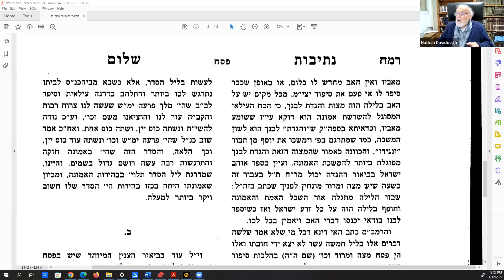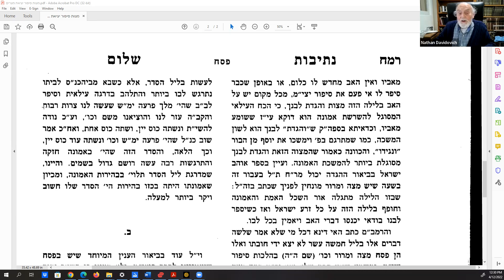Passover: The essence of the command to retell the story of the Exodus at the Seder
The fundamental and underlying purpose of the Pesach seder is the retelling of the events of the Exodus. This Netivot Shalom class discusses the essence of that command.